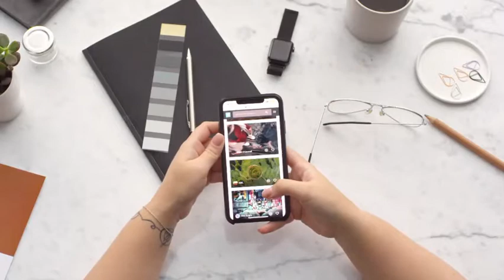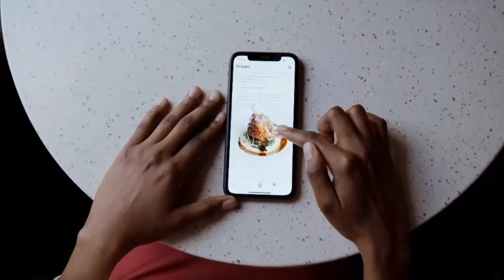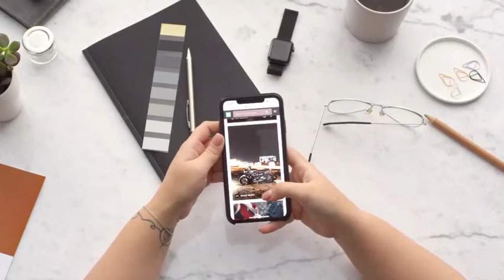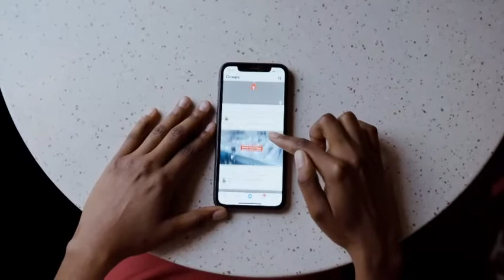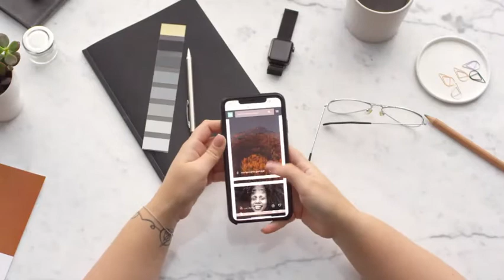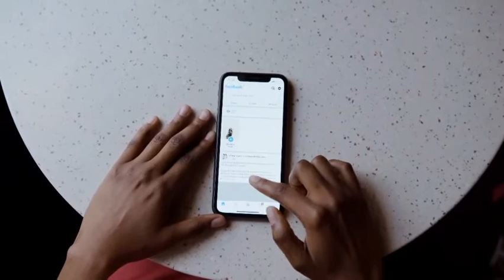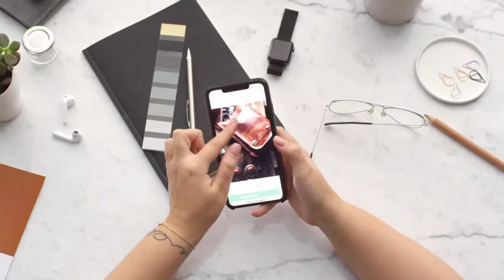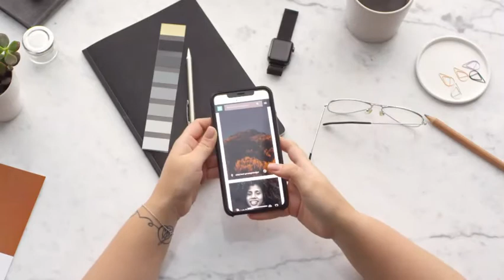Inteligencia artificial o IA | Technology Center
Por que es tan importante saber que es la IA o Inteligencia artificial para las nuevas tecnologías que nos prometen las mejores startups para estos años que prometen muchos cambios en la tecnología moderna.